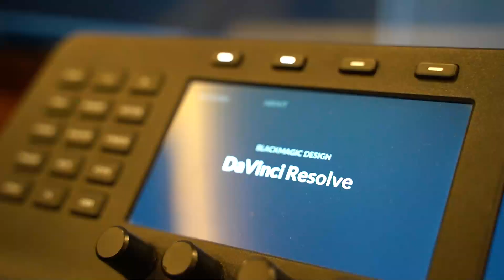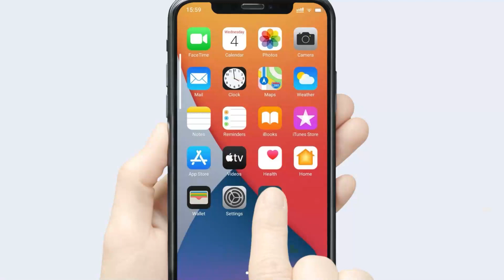សូមស្វាគមន៍មកកាន់បណ្តាញសារព័ត៌មាន EAC NEWS